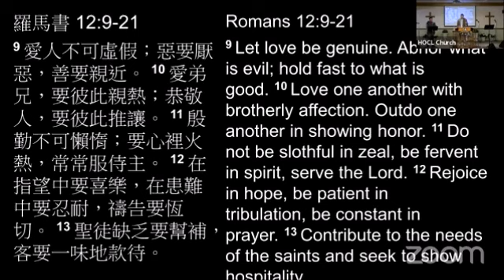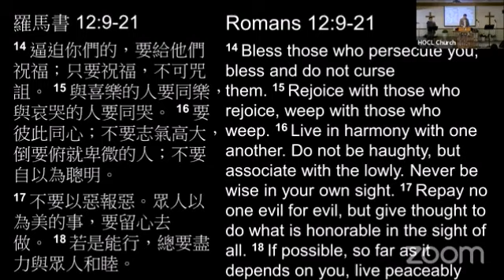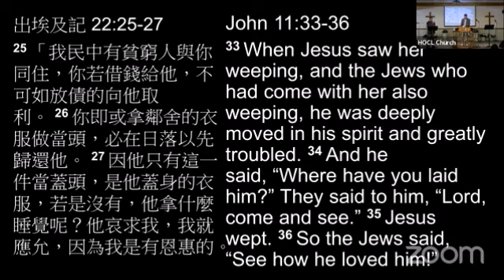2023 November 12 HOCL Sermon by Brother Albert Liu. 2023年11月12日Albert Liu 弟兄主爱之家主日证道视频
This video contains the sermon delivered by Brother Albert Liu on November 12, 2023. Sermon titled “Jesus Wept - The Second Greatest Commandment ” (John 11:33-36, Exodus 22:25-27, Romans 12:9-21)
本视频是2023年11月12日Albert Liu 弟兄在主愛之家的主日证道。证道题目『耶穌哭了－第二大的誡命』（約翰福音 11:33-36，出埃及記 22:25-27，羅馬書 12:9-21)